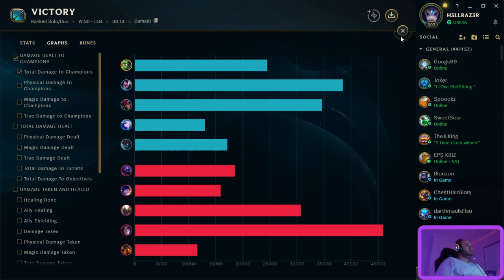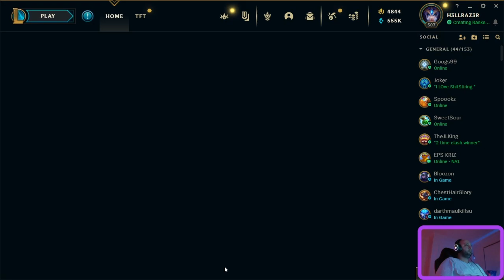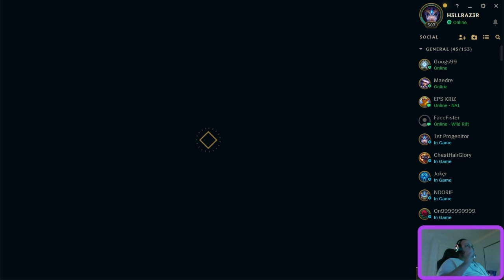CANT WIN THEM ALL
SOME JUNGLE PLAY SOME ADC PLAY AND SOME SUPPORT PLAY -- Watch live